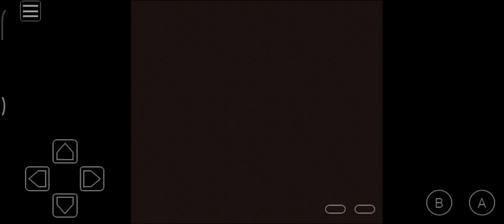Jogos Pokémon ano de 95, 96 e 98, Pokémon Red. Parte 9, Primeape versus Gym Elétrico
Sou fã dos jogos de Pokémon desde que joguei o Pokémon Yellow, no game boy de um amigo lá pelo ano de 2001, nesta época já era fã da série animada.
 A partir de agora irei lançar uma campanha de jogar todos os jogos possíveis de Pokémon

Curiosidades:

O Tenente Surge se parece com um adulto, com cabelos loiros espetados, olhos azuis e pele clara.
Em Pokémon Gold Version e Pokémon Silver Version , o Tenente Surge usa uma camisa verde sem mangas e calças camufladas. Ele mantém suas botas pretas, e agora também usa uma dog tag.
A constituição física do Tenente Surge é a de um homem grande e musculoso, de alta estatura e corpo muito musculoso.

Personalidade
O Tenente Surge é sério e sempre se exalta. Ele aprecia desafiantes que são persistentes. O Tenente Surge também é paranoico, já que ele armou muitas armadilhas em seu ginásio.

Etimologia
O nome Lt. Surge se origina de "tenente" (abreviado para Lt.) e "surge" (referindo-se à eletricidade crescente). Também pode ser um trocadilho com "sarge", um termo informal abreviado para o título "sargento".
Seu nome japonês, Machisu, pode ter origem em "máquina" ou "marcha" (já que ele era militar). Também pode envolver "Clematis", um gênero de flores, seguindo a nomenclatura baseada em plantas da maioria dos Gym Leaders.

Aqui está a lista de todos os jogos de Pokémon lançados para Game Boy e Game Boy Color, organizados por ordem de lançamento:

A série Pokémon foi lançada no Brasil em 10 de maio de 1999. Inicialmente, ela foi transmitida pelo canal Rede Record. Posteriormente, a série também foi exibida em outros canais, como Cartoon Network e Netflix

Algumas curiosidades interessantes sobre a criação dos jogos Pokémon Red, Green, Blue e Yellow:

1. Inspiração e Criação: Satoshi Tajiri, o criador de Pokémon, se inspirou em sua infância, quando gostava de colecionar insetos. Ele queria criar um jogo que capturasse a emoção de colecionar criaturas.

2. Desenvolvimento Demorado: O desenvolvimento dos jogos levou cerca de seis anos. Durante esse tempo, a equipe enfrentou vários desafios técnicos e financeiros.

3. Nomes dos Personagens. Os personagens principais, Red e Blue (ou Green no Japão), foram nomeados em homenagem a Satoshi Tajiri e seu mentor, Shigeru Miyamoto. No Japão, Red é chamado de Satoshi e Blue de Shigeru.

4. Primeiro Pokémon Criado: Rhydon foi o primeiro Pokémon desenhado. Muitos dos primeiros designs de Pokémon foram feitos por Ken Sugimori, que trabalhou com uma pequena equipe de menos de dez pessoas.

5. Tipos de Pokémon: Inicialmente, os Pokémon não tinham tipos definidos. Os tipos só foram incluídos na metade do desenvolvimento, o que levou a ajustes nos designs de vários Pokémon, como o fogo na cauda de Charmander

6. Arquivos de Salvamento. Originalmente, os desenvolvedores planejavam ter três arquivos de salvamento, mas devido às limitações de espaço no cartucho do Game Boy, decidiram permitir que os jogadores dessem apelidos aos seus Pokémon em vez disso.

7. Pokémon Yellow: Este jogo foi inspirado no sucesso do anime Pokémon. Ele foi lançado com Pikachu como o Pokémon inicial, que seguia o jogador fora da Pokébola, semelhante ao Pikachu de Ash no anime¹.

Essas curiosidades mostram como a franquia Pokémon começou e evoluiu para se tornar o fenômeno global que é hoje. Você tem algum jogo favorito da série Pokémon?

Valores do console e dos jogos

Para calcular o valor atual do Game Boy e dos jogos Pokémon Red, Blue e Yellow, podemos usar a inflação como referência. Vamos considerar que o Game Boy foi lançado no Brasil por aproximadamente R$ 100,00 em 1994 e os jogos Pokémon por cerca de R$ 60,00 a R$ 80,00 em 2000.

Usando uma calculadora de inflação, podemos estimar os valores atuais:

Game Boy:
Valor original: R$ 100,00 em 1994
Valor ajustado para 2024: aproximadamente R$ 600,00 a R$ 700,00

Pokémon Red, Blue e Yellow:
Valor original: R$ 60,00 a R$ 80,00 em 2000
Valor ajustado para 2024: aproximadamente R$ 200,00 a R$ 300,00 cada

Em 2000, o valor do salário mínimo no Brasil era de R$ 151,00

Atualmente, o valor do salário mínimo no Brasil é de R$ 1.412,00.  Este valor foi reajustado recentemente e começou a ser pago a partir de fevereiro de 2024.